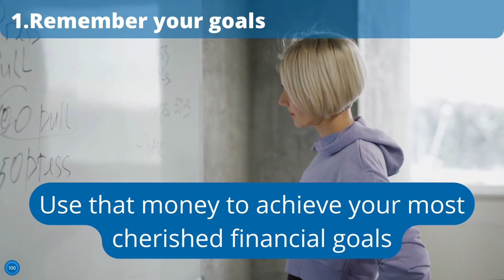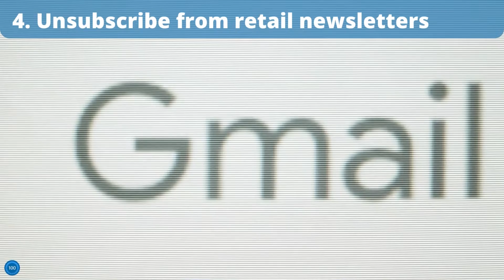Impulse Buying | Why We Do It and How To Stop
An impulse buy is anytime you purchase something you weren’t planning to. If it’s not planned for in your budget ahead of time, it’s an impulse buy.
Spending money can be super fun, but that excitement never lasts.
Learn more about your spending tendencies and take control of your money for good.

About TimelyBills
TimelyBills money manager is a personal finance app that helps people Track spending, Stay within budget, Pay bills on time, and Grow more savings to achieve financial goals faster.
Come say, "Hi!" on social